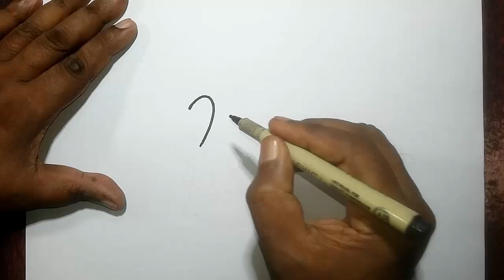How to Draw a Skull – Easy Step-by-Step Drawing Tutorial!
In this video, I’ll show you how to draw a skull easily with a simple step-by-step guide. Whether you’re a beginner artist or looking to improve your drawing skills, this tutorial will help you create a realistic skull in no time. Grab your pencil and follow along as I break down the process into easy steps that anyone can follow!

I was inspired to make the video I made by watching this video

howto & style